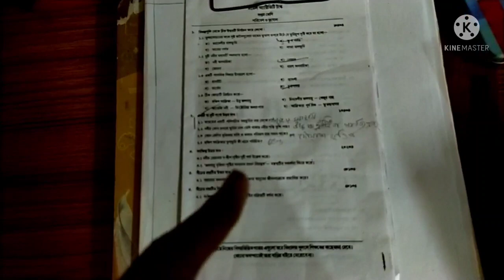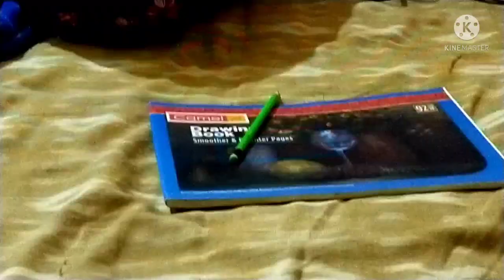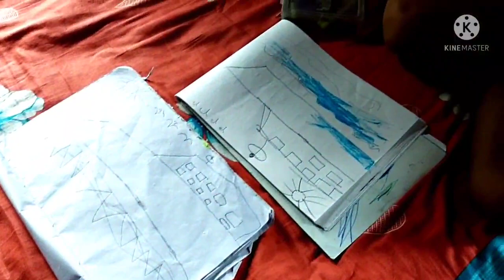নতুন গাছ কেনা হল | বাইরের অবস্থা বেশ খারাপ | Go and Pro With Rajdeep